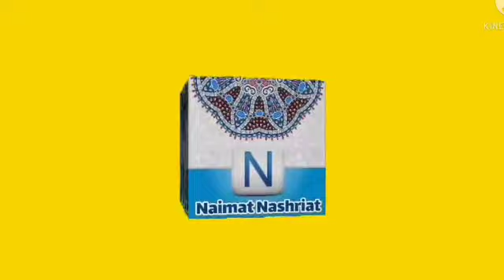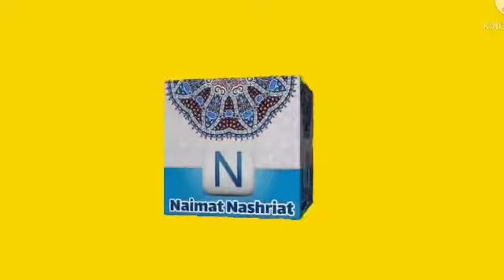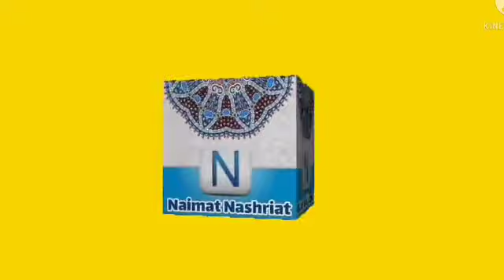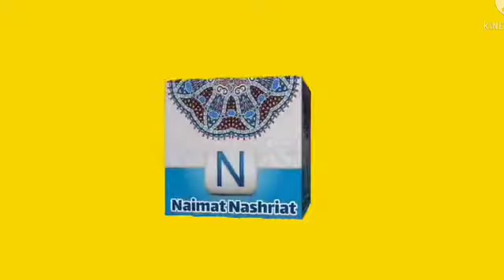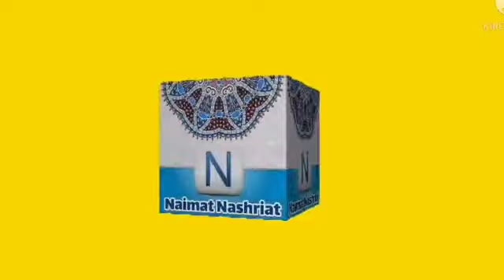Molana Ghulam Mustafa buriro